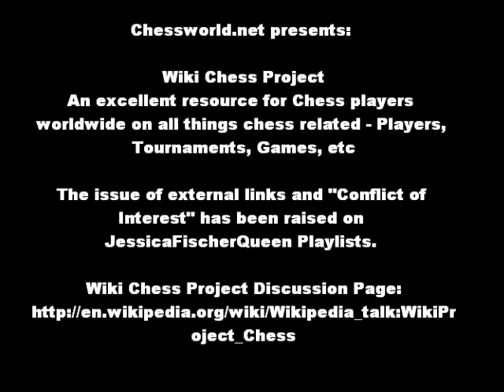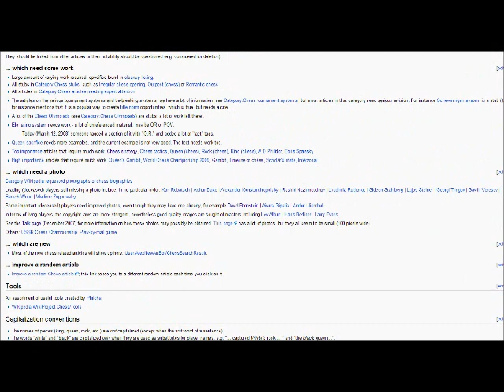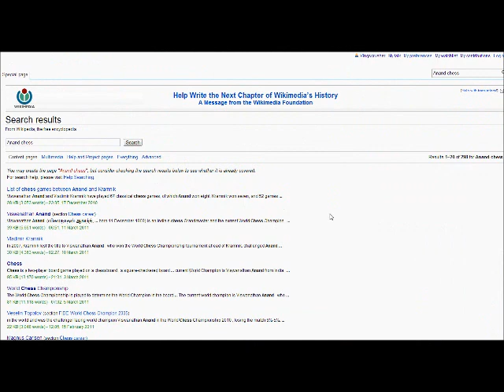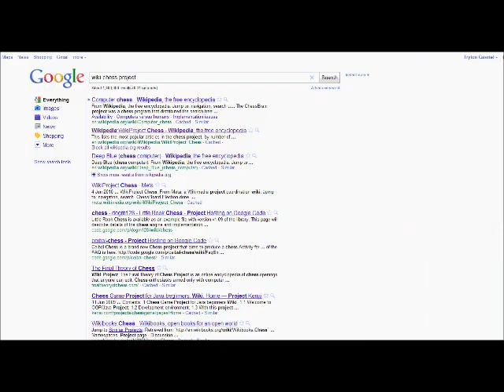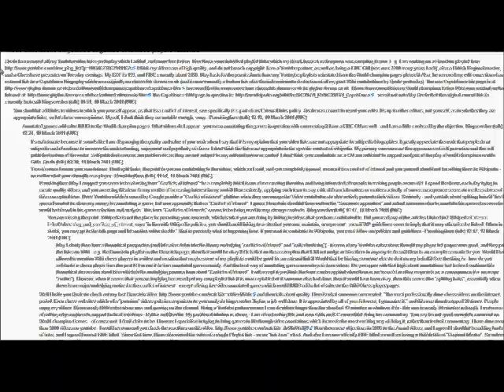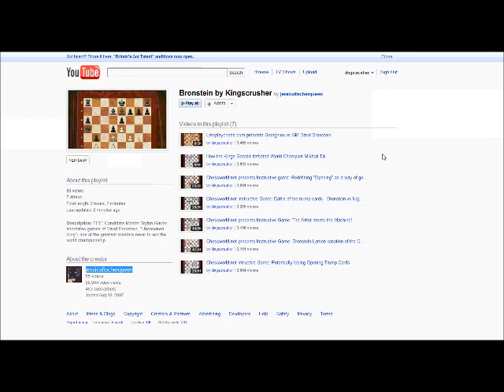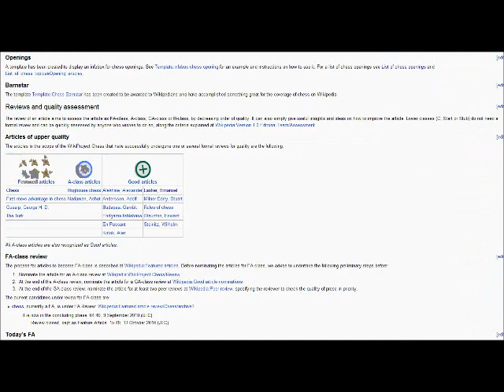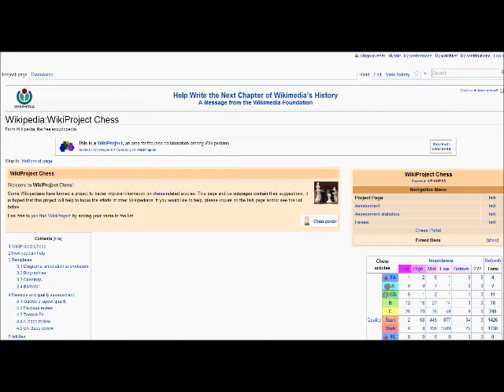Chessworld.net presents: Wiki Chess Project and the issues around external links (Chessworld.net)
Chessworld.net presents: Wiki Chess Project and the issues around external links